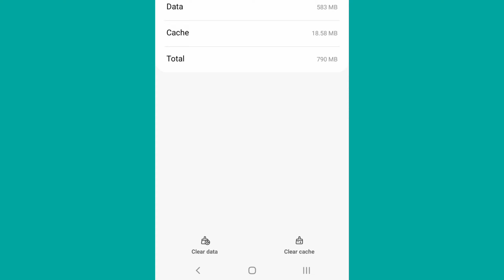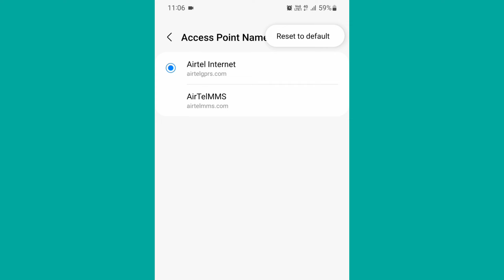ViX No Internet Connection Problem || How To ViX App No Network Error Problem Solve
How To ViX App No Internet Connection Error Problem Solve On Android How To Fix ViX Application No Network Error Problem Solve On Mobile